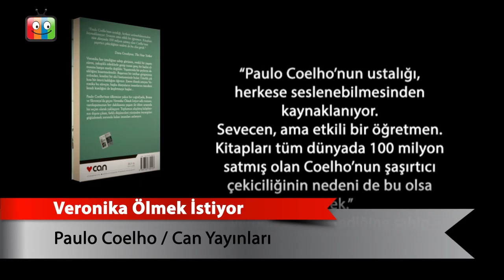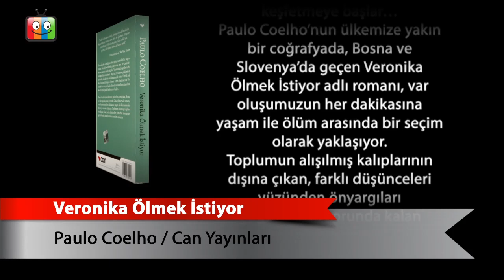Veronika Ölmek İstiyor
Paulo Coelho
Can Yayınları